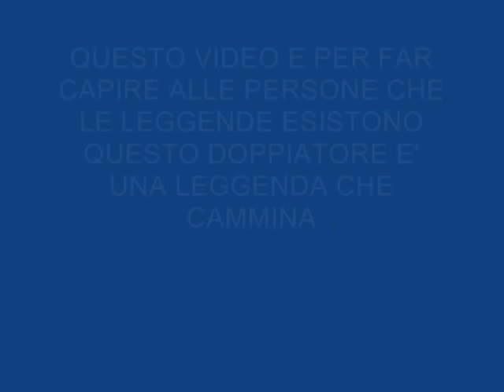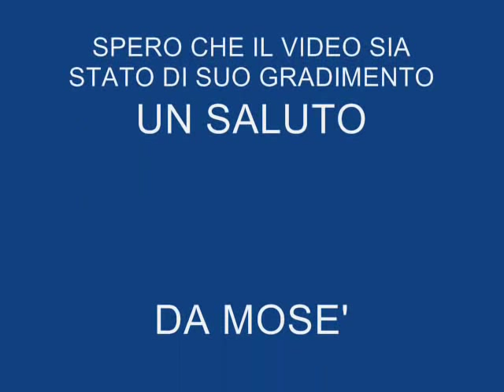TRIBUTO AD ALESSANDRO RIGOTTI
tributo ad un grande doppiatore mitico ale